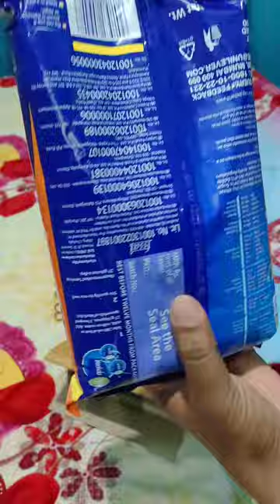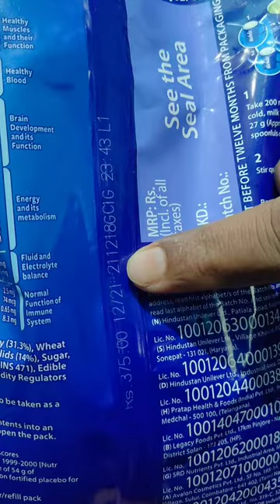Horlicks unboxing cheap rate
aaj main aap logon ke samne Horlicks ka Unboxing kar Raha Hun
jisme uska expired date ke bare me or uske rate ke bare me bataya hai
aap market se sasta aap flipkart se manga sakte hain